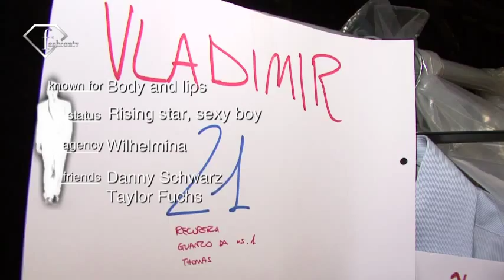fashiontv | FTV.com - VLADIMIR + TOM NICON + PHILIP HUANG - MODELS - MEN F/W 09-0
Download the FashionTV+ app, and stay tuned:
Stunning models on the best milanese runaways- men F/W 09-010

Music Info:
 Performer: HAUNTED SCIENCE
 Title: HAUNTED KIND